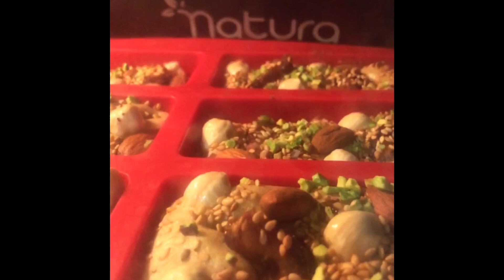Cake bssissa marbré كايك بسيسة بالشكلاطة بنة كبيرة الصغار شاخو عليه و كلو منفعة